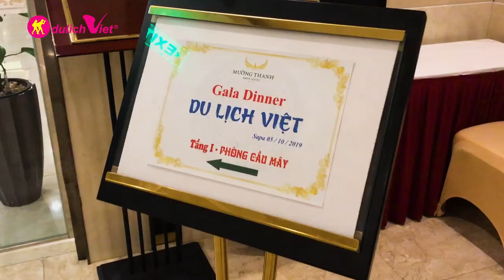Du lịch Sapa, khám phá Fansipan cùng Du Lịch Việt | Company Trip 2019